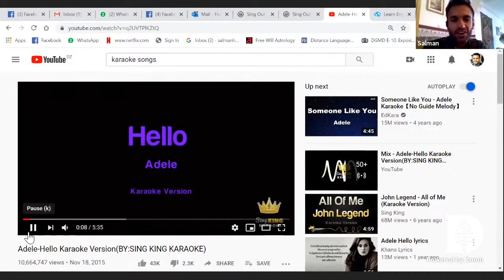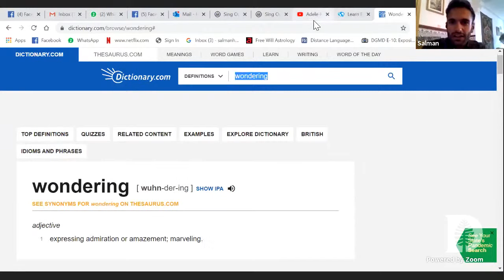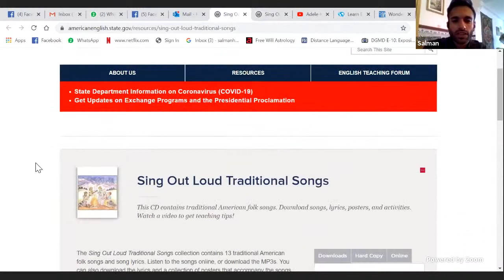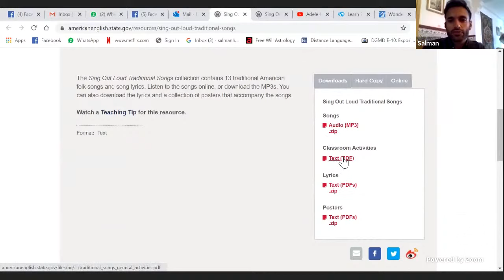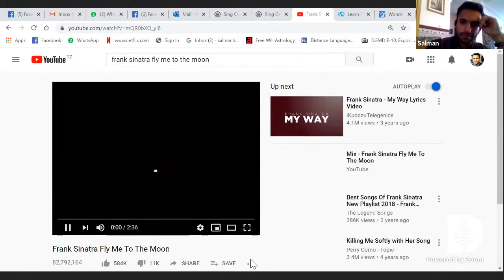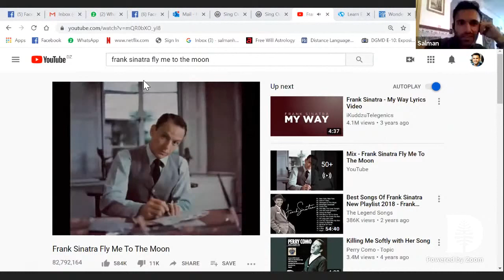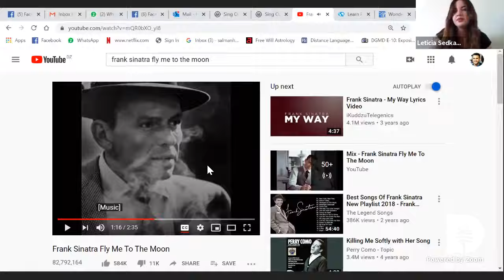Nespeakiw 01: Learning English through Music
In this episode, we host Lidia Souhali, who is a woman of many talents: a former English teacher, a current medical doctor, and a singer.